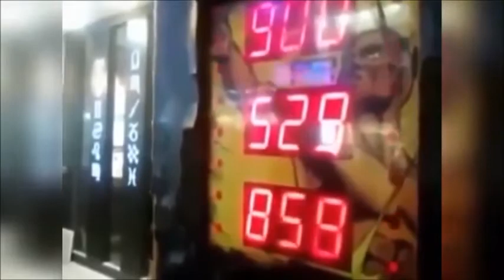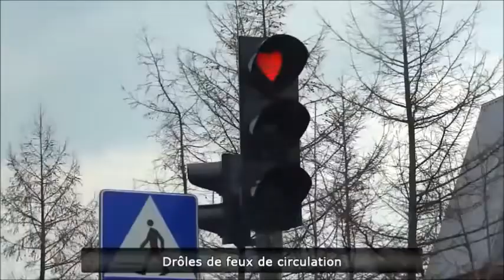Epic Fail/Win Compilation 2014 New - Best of Pranks & Vines, Funny People Accidents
Fails /Wins Best Vines, Prank and Fails/Wins Videos!